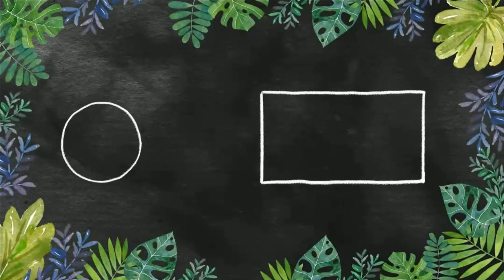Baked fish in tomato sauce recipe/وصفة سمك مشوي في صلصة الطماطم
Hello everyone.